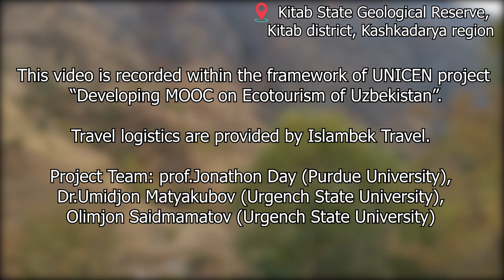Kitab State Geological Reserve | Ecotourism of Uzbekistan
The Kitab State Geological Reserve was established in 1979 to study paleontologic and stratigraphic objects representing scientific monuments of the geological history of the Earth. The reserve is located in the Kitab district of the Kashkadarya region. It is located in the southwestern spurs of the Zeravshan Range, on the left bank of the Jindy-Darya River. The area is -3938 km2. Absolute altitude marks are 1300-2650 m above sea level.